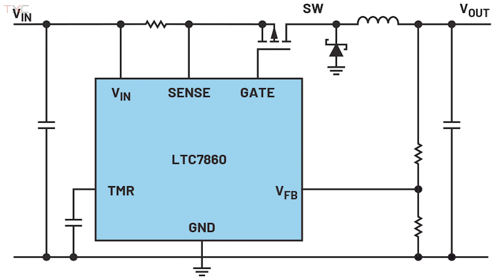When Overvoltages Last a Long Time, Use Switching Surge Stoppers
With switching surge stoppers, the load will continue running even when surges last for a prolonged time. Classic linear surge stoppers need to cut the current flow by the time the MOSFET in the power path is dissipating more heat than it can handle.